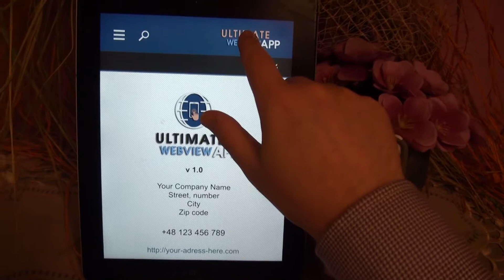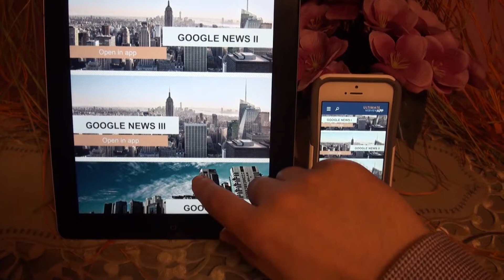📱 Ultimate Webview Mobile App iPhone iPad iOS [ Wordpress Joomla Prestashop Opencart Magento.. ] ᴴᴰ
Ultimate Webview App is a solution to build fast and easy iPhone, iPad iOS app based on your mobile web. Example usage: wordpress app, joomla app, web app, any ecommerce app, prestashop app, magento app, opencart app, oscommerce app, and more…social media like: youtube, instagram, twitter, facebook, ...

Key features:
- Webview for any mobile web page: web to app
- AdMob: Banner and Interstitial Ready
- Push Notification Ready
- 2x menu style
- 2x app mode
- PhoneGap, PhoneGap Build, Cordova: HTML, CSS, JS, jQuery
- Compatible platforms: iOS (iPhones and iPads)
- Scaling any web page to the screen size: responsive design
- Google maps support
- Phone numbers support
- Easily editable template
- Unique and beautiful design
- Compatible with the requirements of Apple App Store
- Scalable content
- PDF – step-by-step guide
- Tested on real devices – see movie
- All icons included for iOS
- All splash screen included for iOS